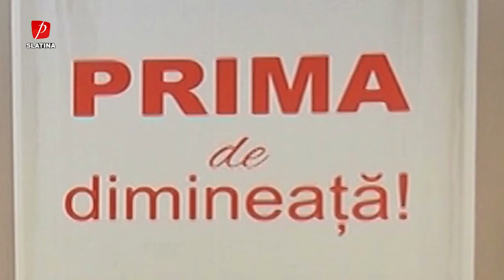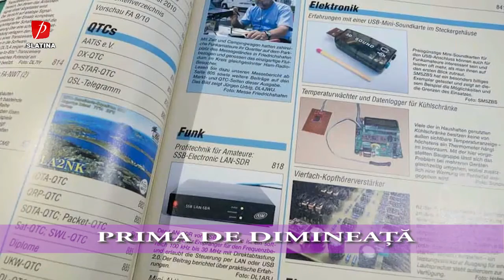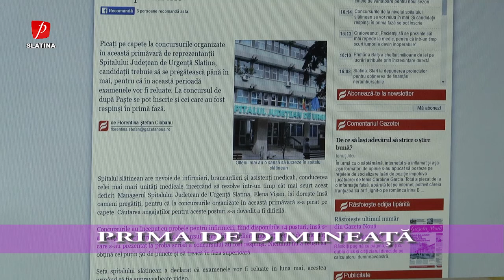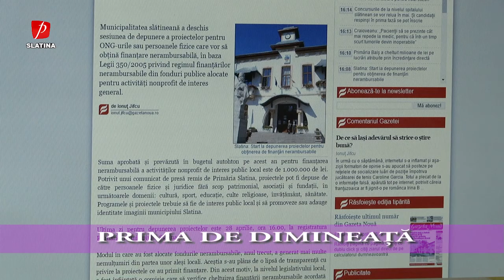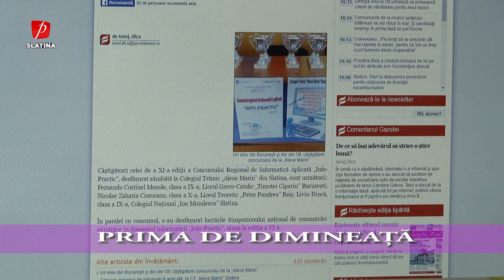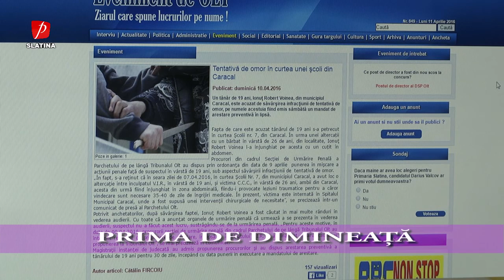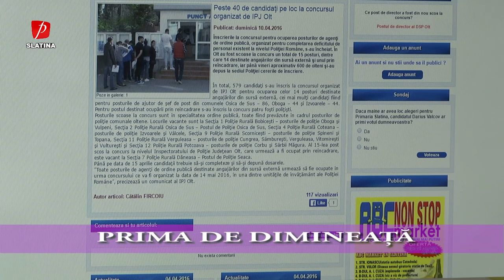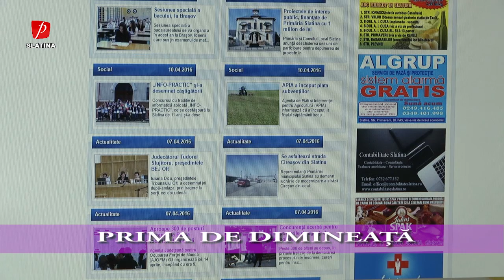PRIMA DE DIMINEATA 11.04.2016